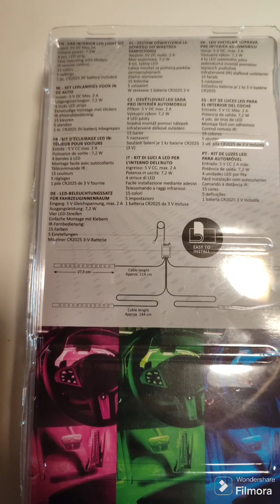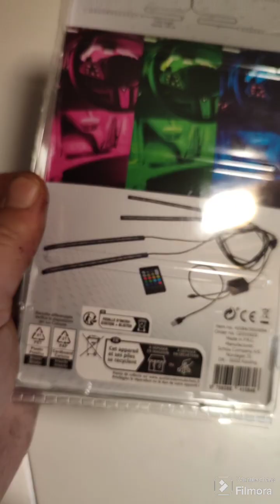unboxing éclairage réglette led USB du magasin action ! au top !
Pour ma première vidéo d'unboxing retrouvez un produit de chez action.

une quadruple réglette d'eclairage led USB (voiture ou maison)

A bientôt sur la chaîne ;-)

Ludo